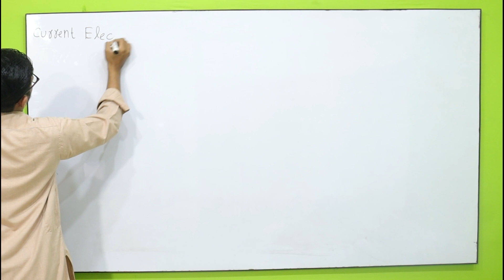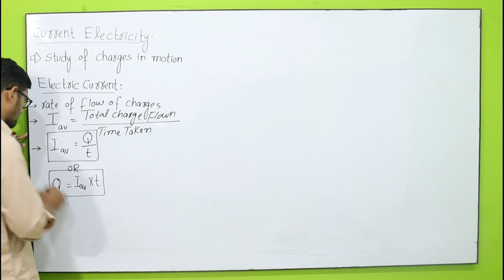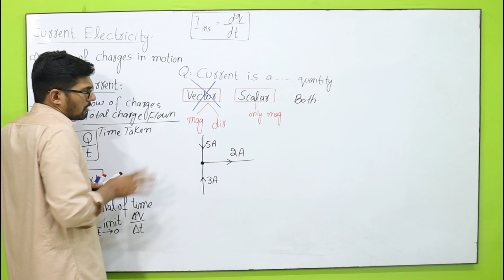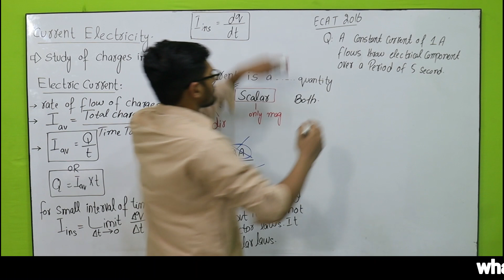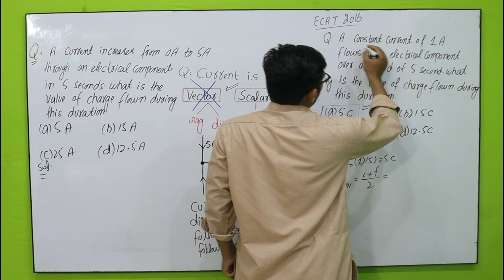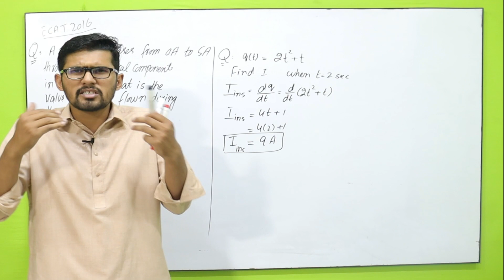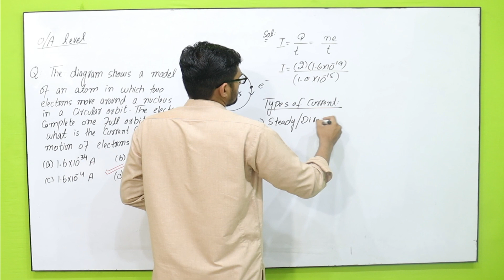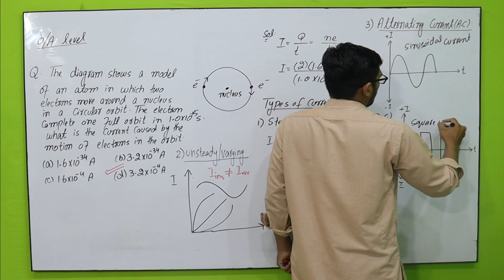Electric current I Current Electricity -1 Iclass 12 I NMDCAT I NET I ECAT ETEA I NTS I sir Asim Noor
12 class/NMDCAT/ECAT/NET/piea/giki/ETEA/NEET
@Knowledge Fiesta
                                             chapter-02 Vectors and Equiibrium
                                                        chapter-03 Motion and force
                                                         Chapter -04 Work and Energy